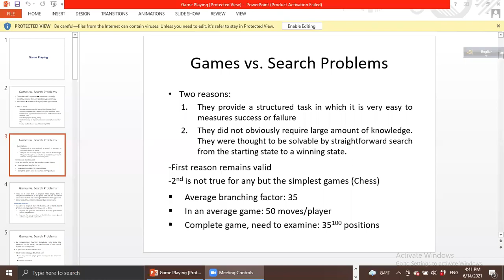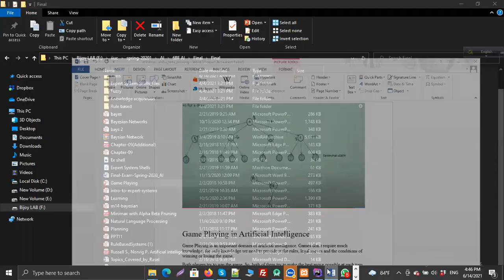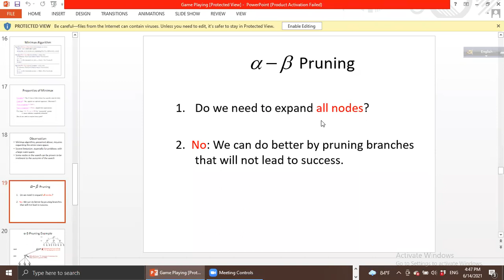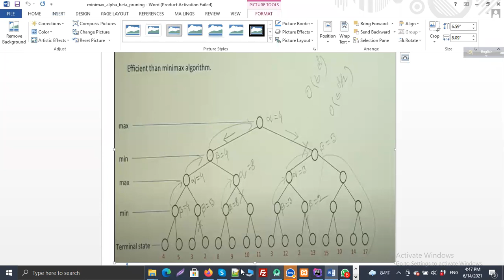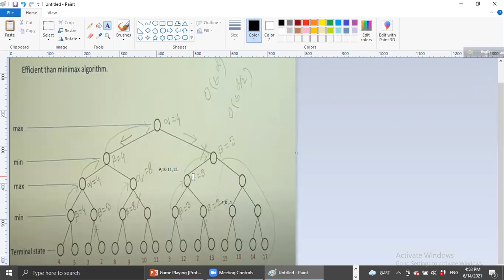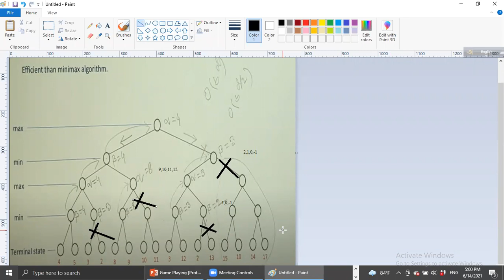Mini Max Alpha Beta Pruning